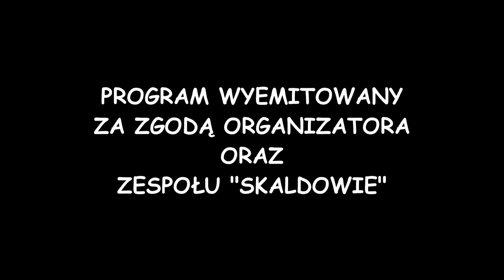FRAGMENTY KONCERTU Z OKAZJI 70 TYCH URODZIN ORAZ 50 LECIA PRACY ARTYSTYCZNEJ ANDRZEJA ZIELIŃSKIEGO